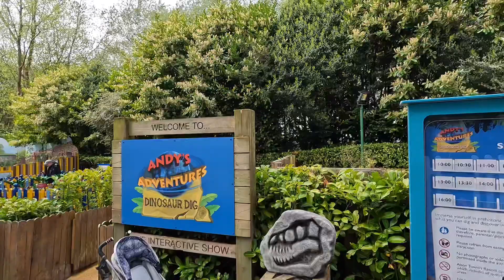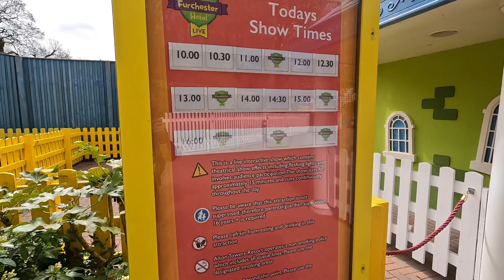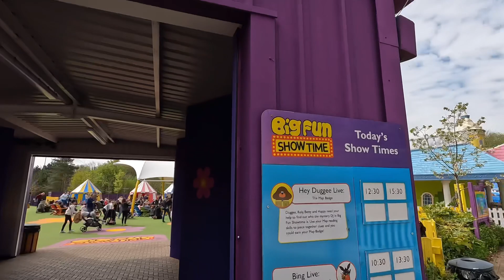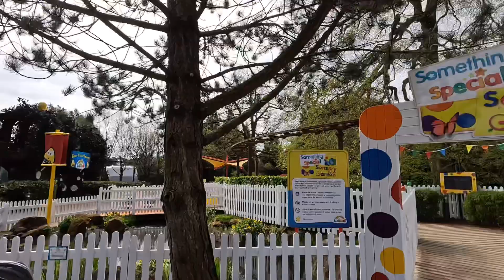CBeebies Land Full Walkthrough | Alton Towers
Join us as we take you on a full walkthrough of CBeebies Land at the Alton Towers Resort. In this video we give you a good look round the area and show you all the rides on offer.